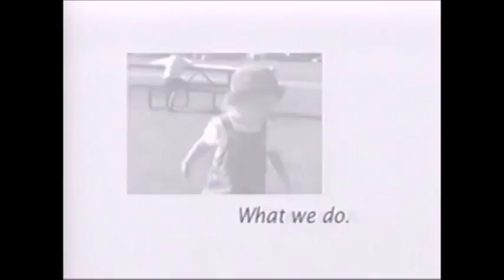Goodtimes Home Video And Why We Do What We Do